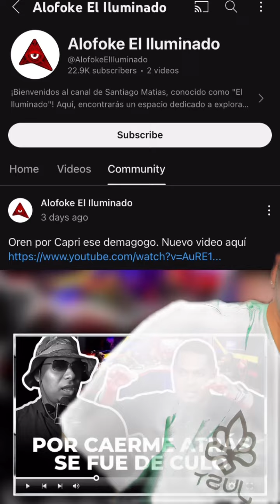👁️Todo bien? La elite se come vivo al iLUMINADO